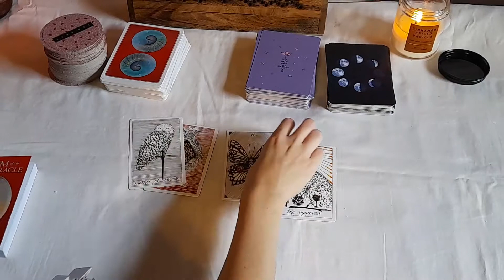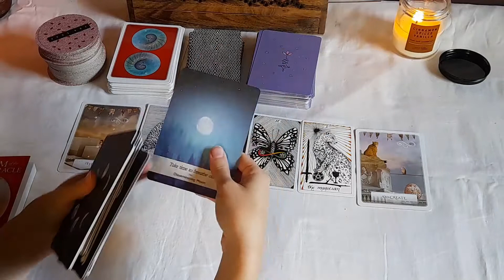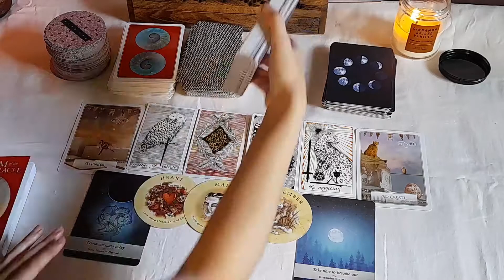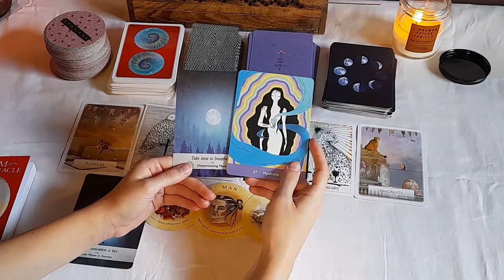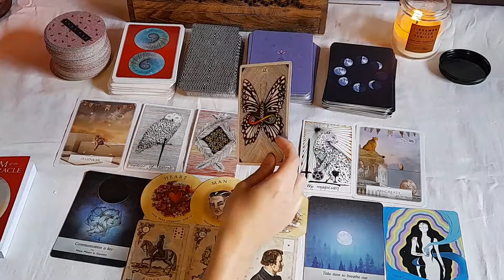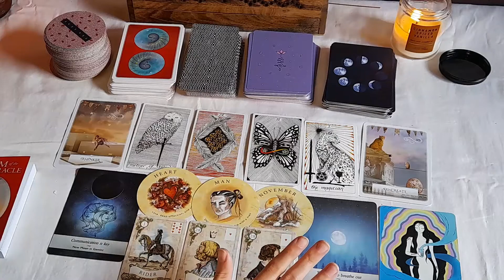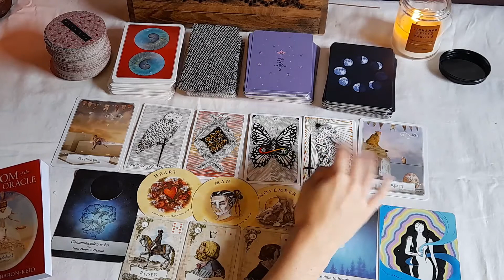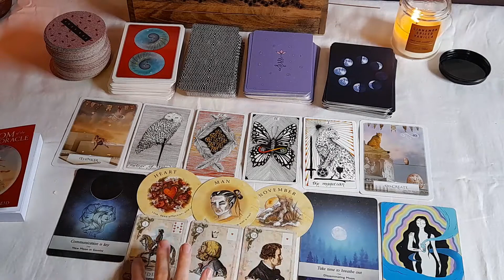MBTI Series: 🔮 ENTJ What Do You Need To Know Right Now? 📚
Hello everyone! Thank you all so much for watching my video. Today I am continuing the MBTI series where I am doing a "What do you need to know right now?" reading for every personality type.